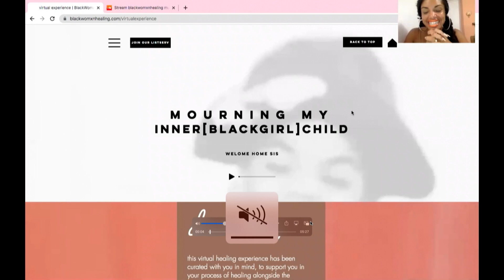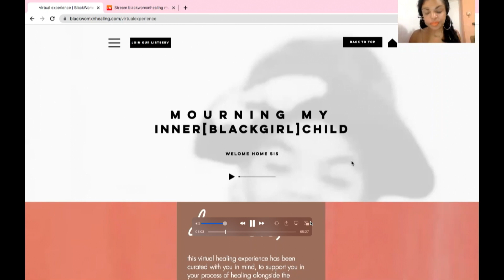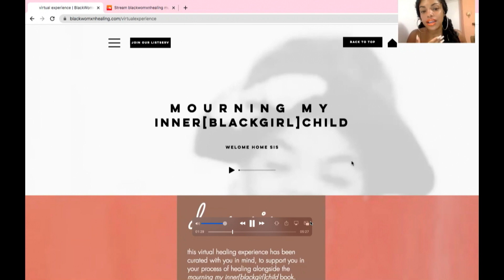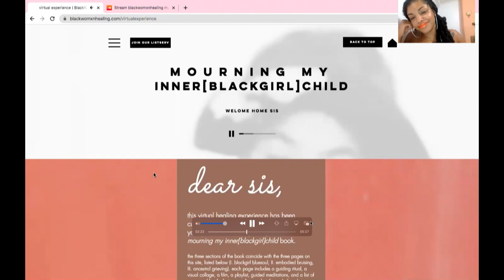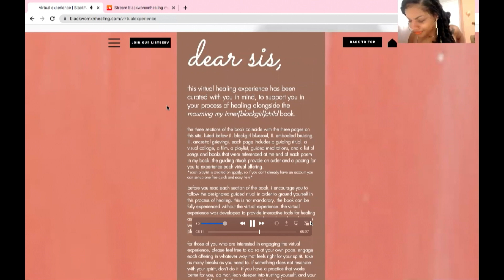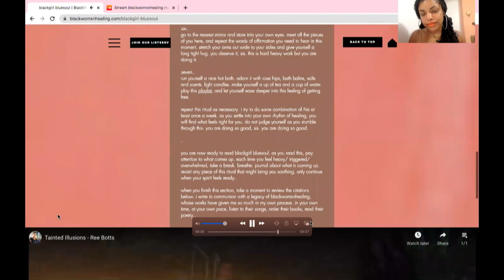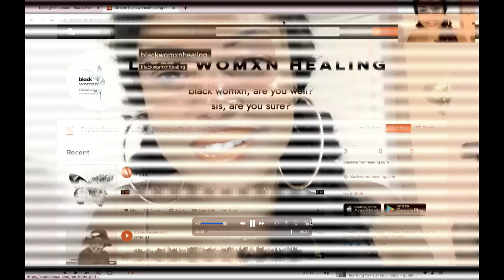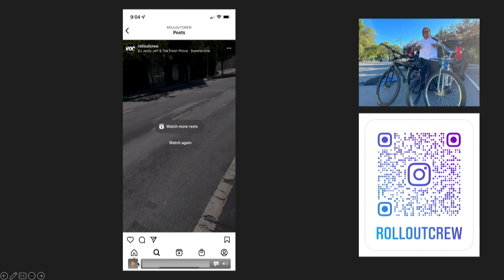2022 BSC Small Grantee Symposium: Black Futures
Black Studies Collaboratory, Department of African American Studies, UC Berkeley

The Black Studies Collaboratory Small Grantee Symposium, 2022, Panel Six: Black Futures.

Join moderator Professor Nikki Jones and panelists, reelaviolette botts-ward, Melissa Charles, Aya de Leon, Caleb Dawson, and Demorea "Truck" Evans for a conversation about their projects on Black Futures.

To learn more about the Black Studies Collaboratory, please visit our